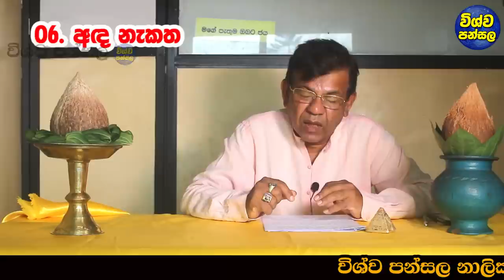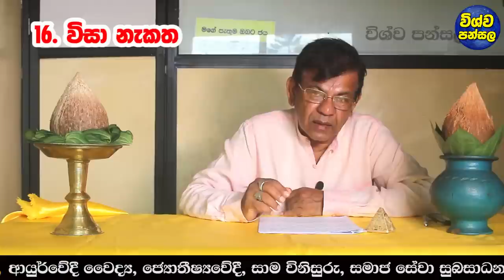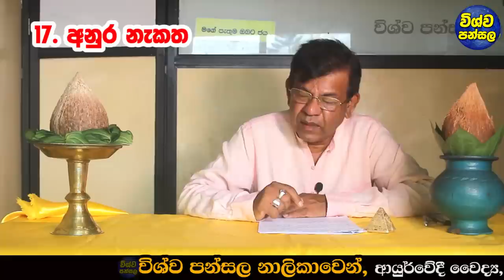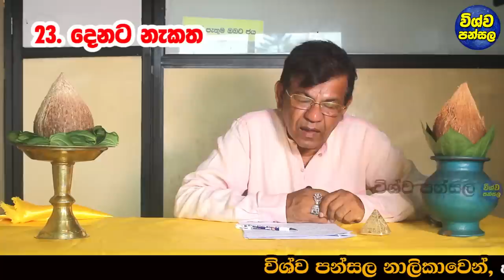Phenomenal Results | උපන් නැකතින් කියවෙන ඔබේ ගති ලක්ෂණ | Character according to the auspicious time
04:44 | අස්විද නැකත
07:17 | බෙරණ නැකත
09:17 | කැති නැකත
11:01 | රෙහෙණ නැකත
12:37 | මුවසිරස නැකත
14:46 | අඳ නැකත
16:51 | පුනාවස නැකත
18:22 | පුෂ නැකත
20:08 | අස්ලිස නැකත
21:43 | මා නැකත
23:44 | පුවපල් නැකත
25:24 | උත්‍රපල් නැකත
27:18 | හත නැකත
28:52 | සිත නැකත
30:35 | සා නැකත
32:03 | විසා නැකත
34:06 | අනුර නැකත
36:01 | දෙට නැකත
38:00 | මුල නැකත
39:43 | පුවසල නැකත
41:23 | උත්‍රසල
43:17 | සුවන නැකත
45:13 | දෙනට නැකත
46:43 | සියාවස නැකත
48:08 | පුවපුටුප නැකත
49:25 | උත්‍රපුටුප නැකත
50:29 රේවතී නැකත
51:26 | End

ඒව වගේම bell button එක click කරොත් අපේ channel එකේ  අලුත්ම video එකක් දාපු ගමන් ඔයාලට ගෙන්න ගන්න පුළුවන්...

Meena,Pisces,Jupiter,Venus,Mercury